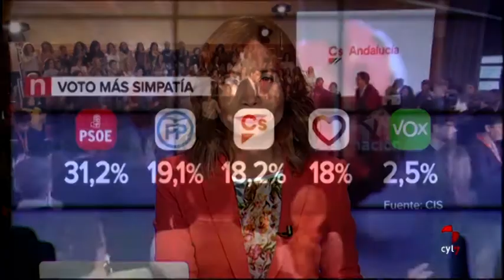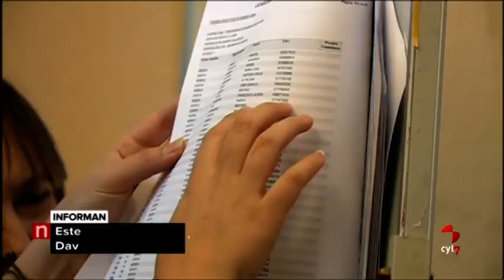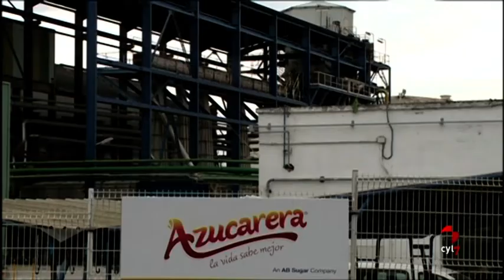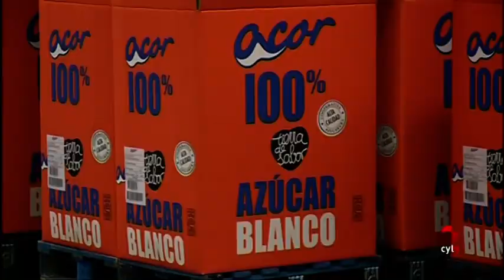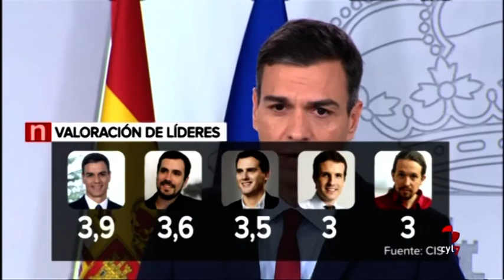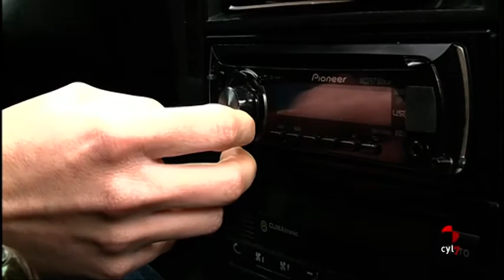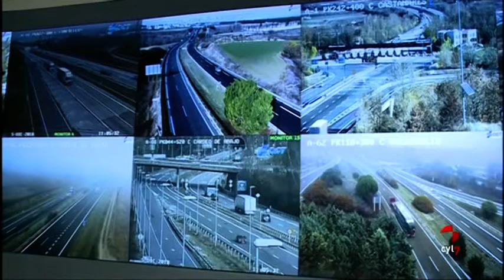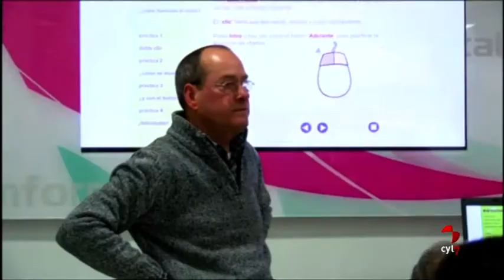CyLTV Noticias 20.30 horas (05/12/2018)